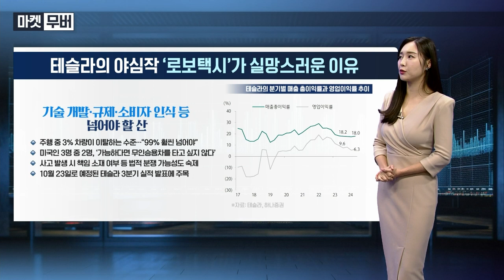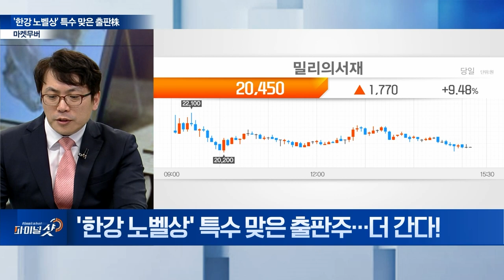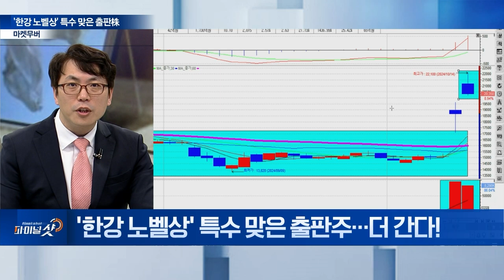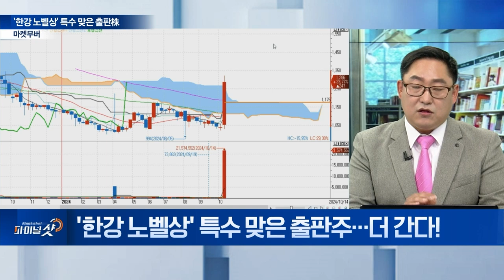'한강 노벨상' 특수 맞은 출판株... 더 간다? vs 그만! | Final Shot (20241014)